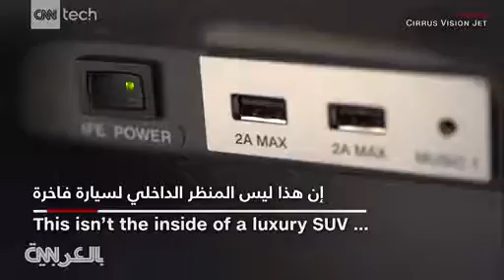كم يبلغ سعر أرخص طائرة نفاثة خاصة في العالم؟